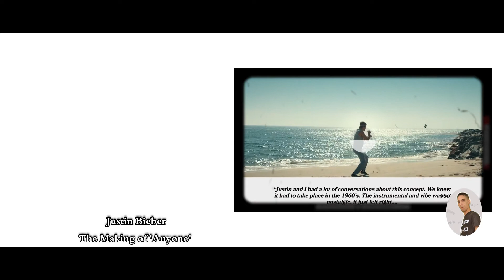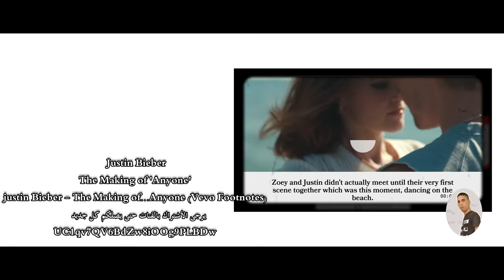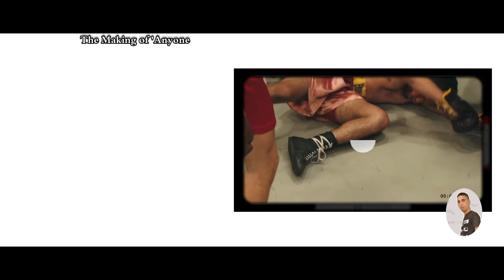2021 Justin Bieber - The Making of 'Anyone' | Vevo Footnotes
Justin Bieber - The Making of...Anyone (Vevo Footnotes
يرجى الأشتراك بالقنات حتى يصلكم كل جديد
UC1qv7QV6BdZw8iOOg9PLBDw

الأغنية
Anyone
الفنان
Justin Bieber
مُرخّصة لمنصّة YouTube بواسطة:
UMG (بالنيابة عن RBMG/Def Jam); Warner Chappell, Kobalt Music Publishing, BMI - Broadcast Music Inc., UMPG Publishing و1 مؤسّسات معنيّة بحقوق الموسيقى